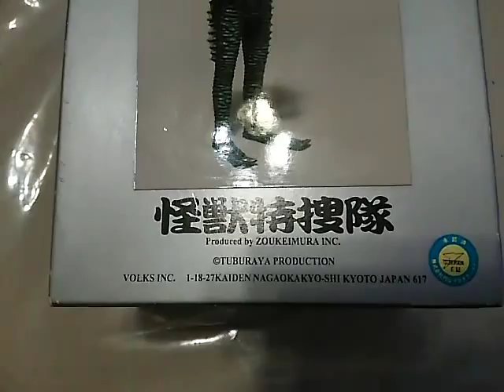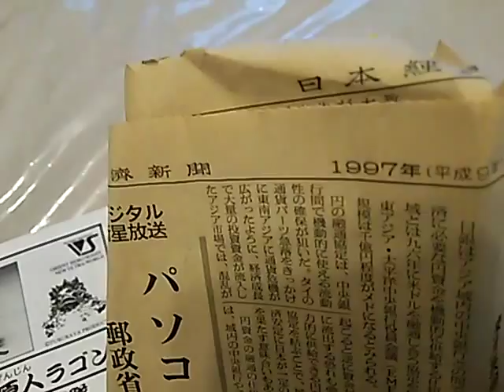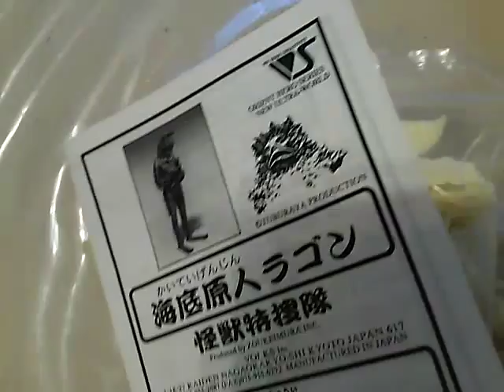Ultraman vs Ragon / Kaitei Genjin Ragon resin kit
KAITEI GENJIN RAGON from Ultraman

Produced by ZOUKEIMURA INC.

Resin

Approx height: 7 inches

Parts: 10 pieces.

In original box.

Kaiju Japan
Gidzilla
resin kit
Red Tail
Mechagodzilla
Terror of Mechagodzilla
Finisher
Figure
Gamera
Air Brush
Painter
Garage Kit
Wonder Festival Japan

Ultraman Versus Ragon -Second Story-
In this mode you will follow the story of the Original Ultraman.
Where you going to faced many Kaiju as Hayata Or Ultraman
Based on the Japanese action hero Series from 1966,
(ウルトラマン) (プレイステーション2) (版) 特撮/ビデオゲーム)

The Video is for Gameplay testing only, Content of the Video is